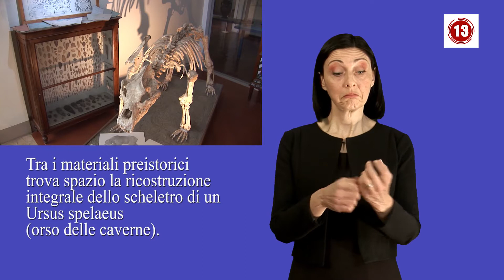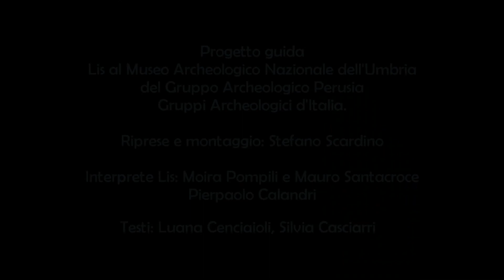13 Orso delle caverne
video guida L.I.S. Museo archeologico Nazionale dell'Umbria